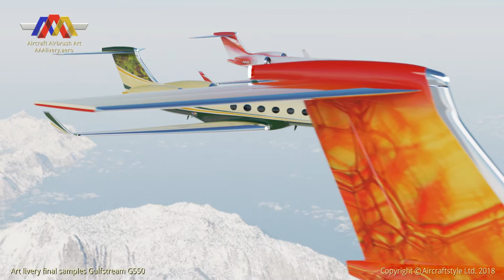Gulfstream airbrush art livery samples Vol-1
During an IL check or D-check, we are able to fulfill our art part with highest precision in absolute record time (nobody is faster than us - worldwide) with the chosen favorite lacquer system. Whether AkzoNobel, PPG . . . or which aircraft lacquer manufacturer is used, it is always a 100% closed system.